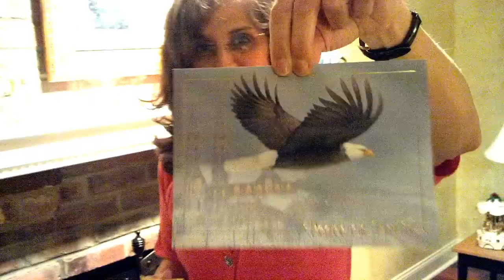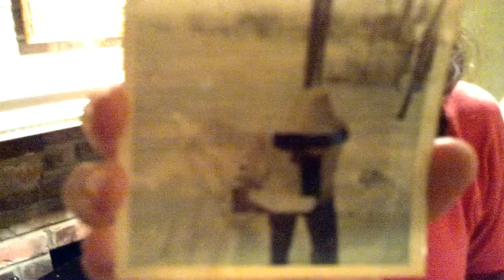A Childhood Photo From old friends; Chandler to Cheryl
My childhood friend, Chandler and I, spent many a summer's afternoon and snowy winter's day either in a row boat or sledding on a toboggan onto the icy surface at Stearns Pond. One summer, we actually dug a "basement" at the bottom of the hill pictured behind me in the photo. We were planning to construct a 3 -story building. However, after 3 shovel's full of very wet mud, we hit water. So the project was immediately abandoned and we got back into the row boat with our turtle and frog nets and headed back out onto the pond.  No memories like these ever.  No cell phones, just pure, sweet nature and kids being kids.